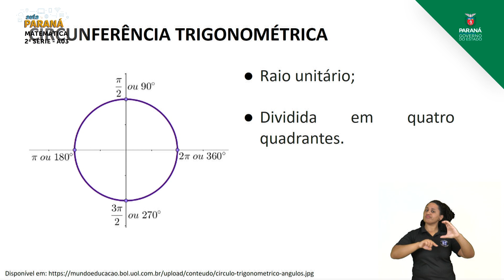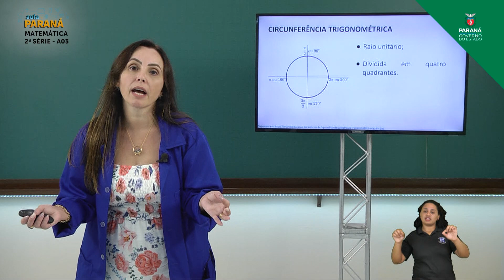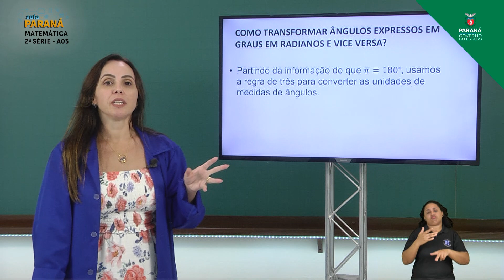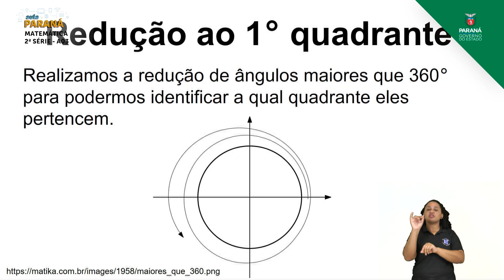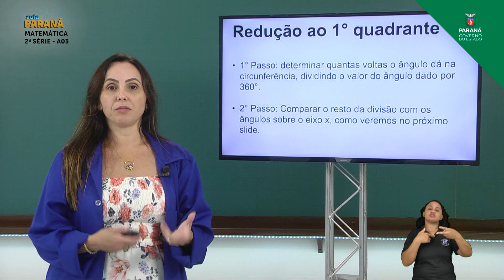2021 | Resumo da Aula | 2ª Série | Matemática | Aula 03 - Arcos e Ângulos: Resolução de... - Parte 1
Professora Renata Balbino